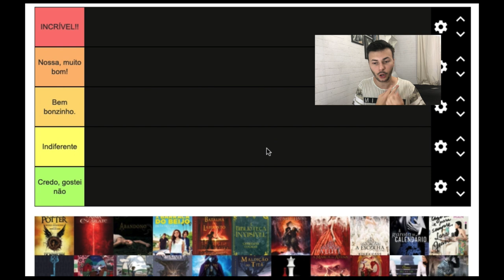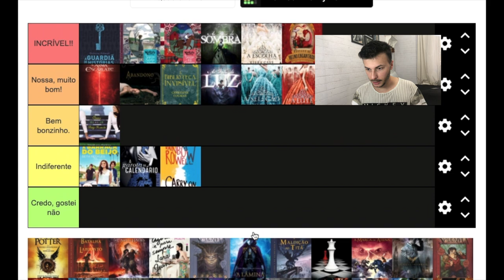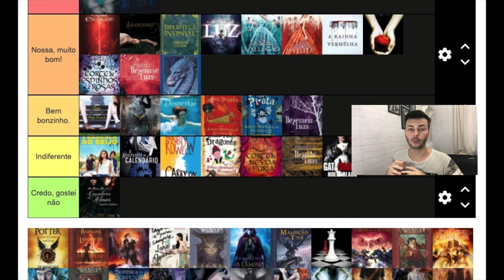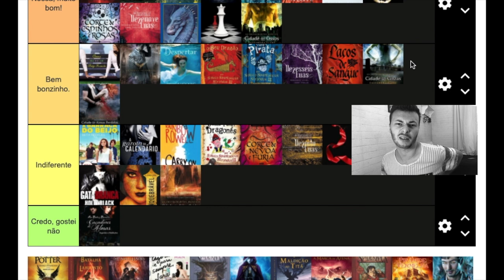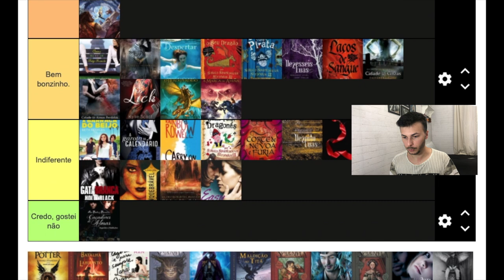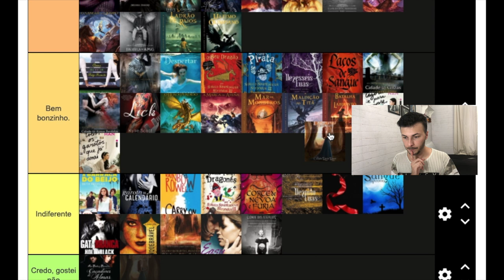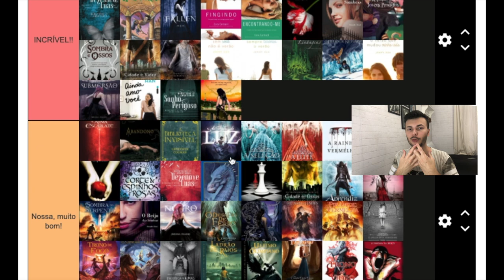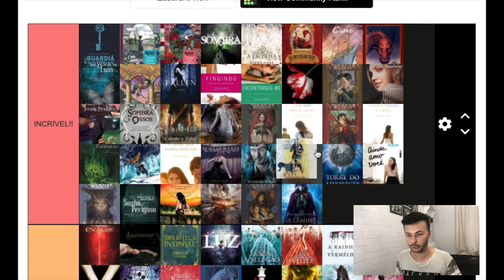RANKING: classificando todas as duologias, trilogias e séries que já li | Canal Luckyficious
Neste vídeo eu classifico todos os livros que já li que fazem parte de duologias, trilogias ou séries. Durante o vídeo comento com vocês algumas sucintas opiniões sobre as leituras e o porquê de calssifica-las com tal nota.